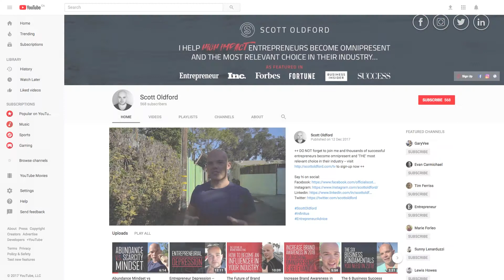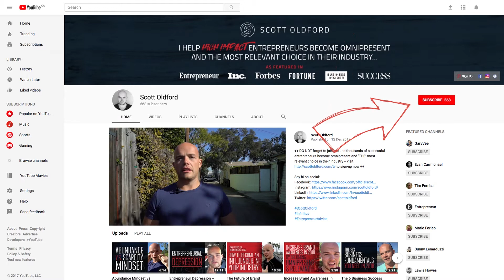Does Luck Exist For Successful Entrepreneurs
Does luck exist for an entrepreneur? People see a successful entrepreneur and assume they got lucky along the way. But luck doesn’t just happen. You make your own luck, and it’s your entrepreneurial mindset that leads the way. There are many challenges faced by entrepreneurs, but luck isn’t one of them. In this video, Scott Oldford explains why luck does not exist, and how to create your own lucky business on your own terms.

If you’re a 6-figure entrepreneur, Scott has written a 7-Figure Blueprint specifically for you! This is your guide to scaling your business to 7-figures even if you feel “stuck” and have no idea what the next step is.

This 28 guide is based on 15 years of Scott’s experience building 5 multi-million dollar companies from scratch.

++ DO NOT forget to join me and thousands of successful entrepreneurs become omnipresent and ‘THE’ most relevant choice in their industry to sign-up now ++